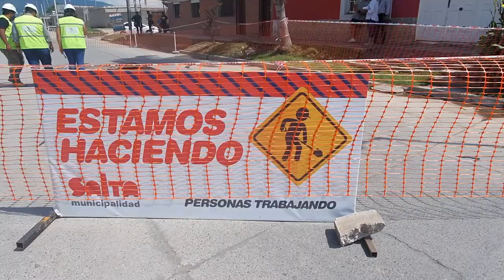hundimiento de calzada en Av Discépolo